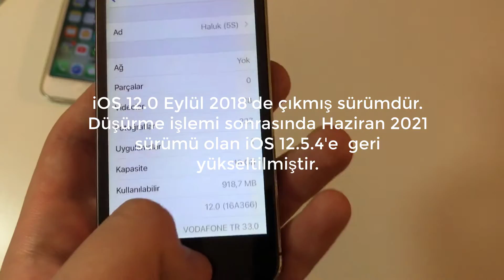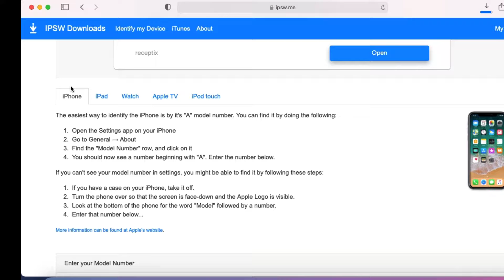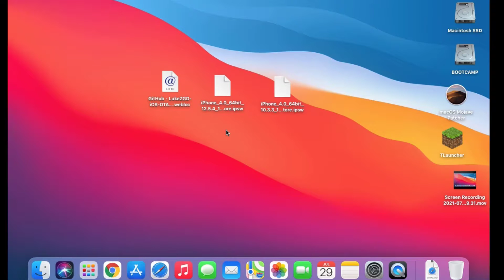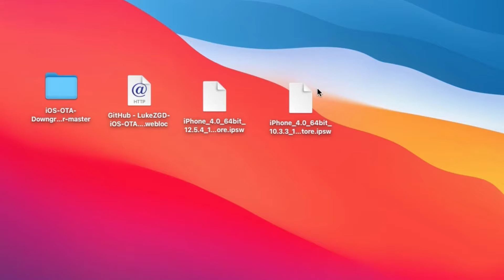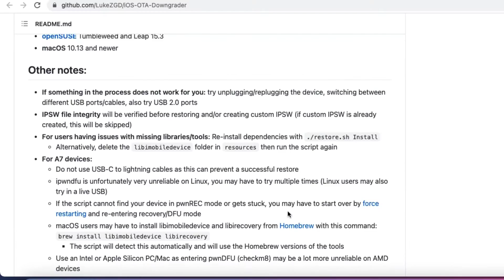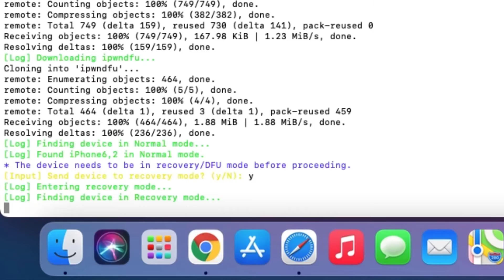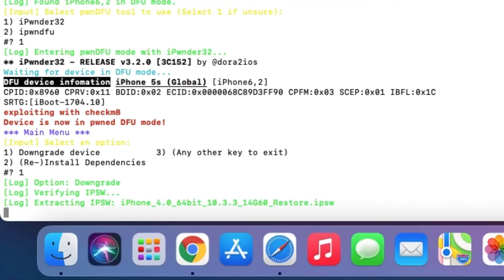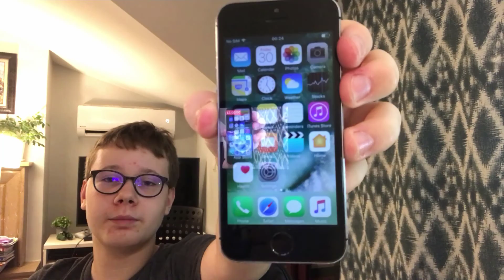Downgrade iPhone from iOS 12 to iOS 10 | iPhone Downgrade Tutorial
Merhabalar, Bu videoda sizlere iPhone 5S, iPad Air ve iPad Mini 2 model içinde Apple A7 Chipsetini barındıran Apple cihazlarını hızlandırmak ve pil yükünü azaltmak için nasıl sürümünün geri getirileceğini gösterdim. Umuyorum ki bu video faydalı olmuştur. İstiyorsanız uyarı zilini açıp yeni atacağım videolarımdan haberdar olabilirsiniz. Video fikrini veren kişilere ve izleyen herkese teşekkür ederim. Yapmadıysanız da canınız sağ olsun ;)

Terminal Kodu : sudo xattr -r -d com.apple.quarantine

Bu işlem için uygun olan cihazlar :
- iPhone 5S
- iPad Air
- iPad Mini 2 (iPad 4,6 China modeli ile çalışmaz)

Bu işlem tarafından desteklenmeyen cihazlar :
- iPad Mini 3
- iPhone 6

Bu arada Apple iOS 9 veya sonraki sürümlerde Apple pilin şarj tutma süresini uzatmak için telefonun performansını azaltmaktadır. iOS 11'den itibaren daha ciddiye alınmaktadır. Eğer sağlığınız iyi değilse telefonunuz %80 sağlığın altında yavaşlatılacaktır. iOS 6'da böyle birşey yoktur. Dolayısıyla pil konusunda bir hız farkı olacaktır.